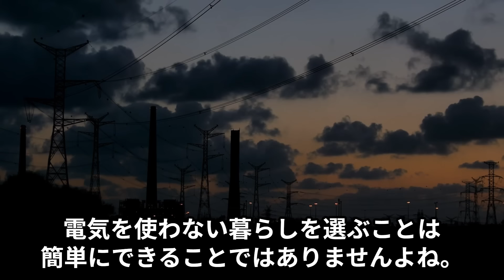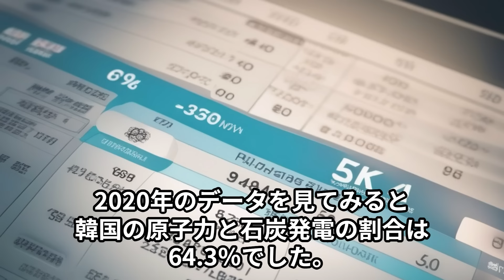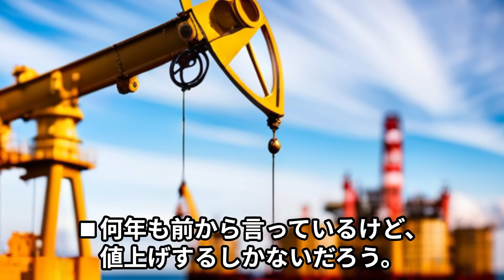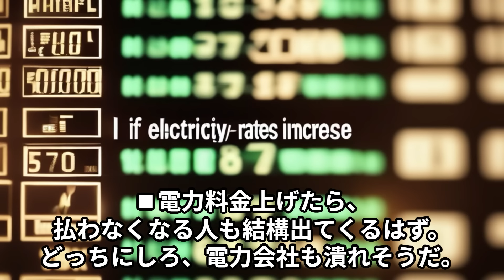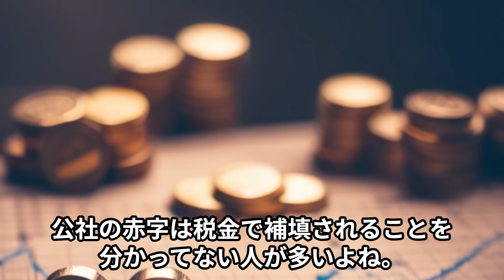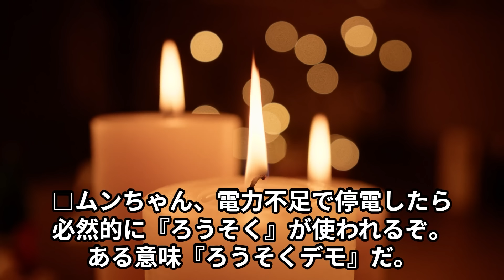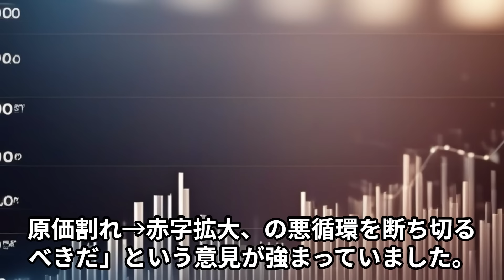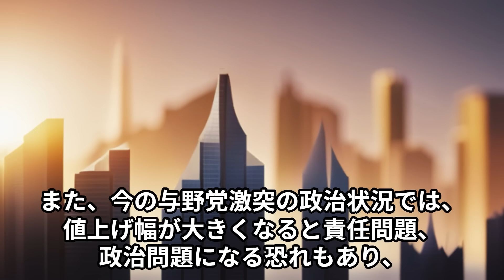【海外の反応】韓国電力「電力不足で多額の損失！！！」韓国経済に大打撃！！！【世界のJAPAN】